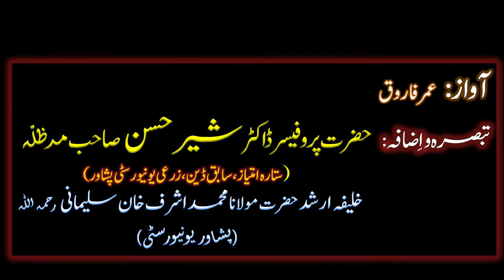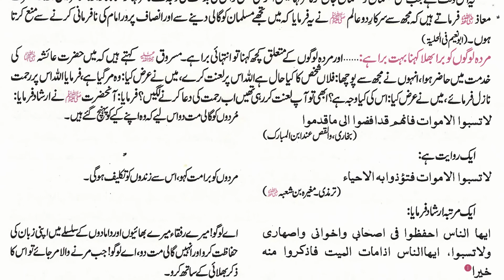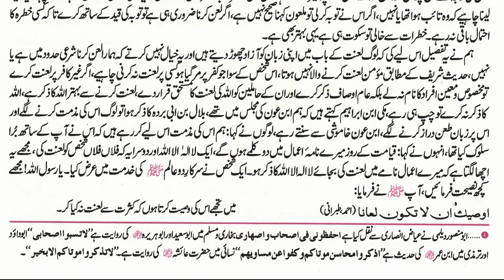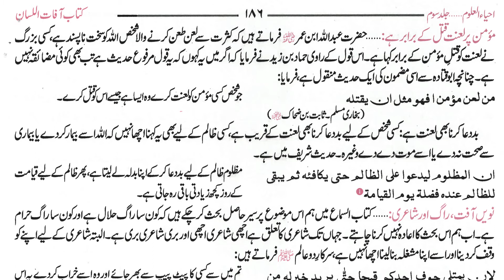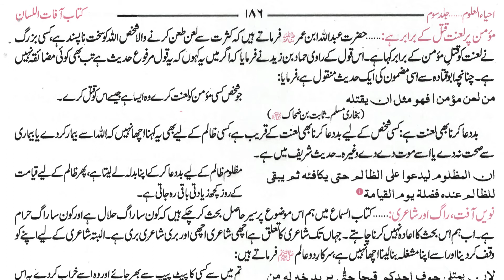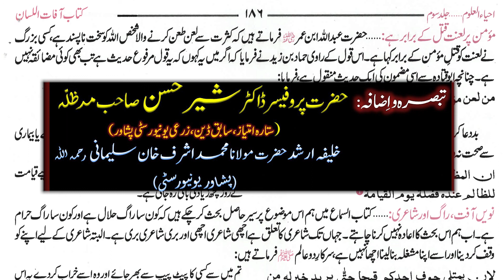Sins of Cursing | Laanat| Imam Ghazali (r.a) |زبان کی آفتیں | Part-8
Contents of this clip
• لعنت اور بد دعاء کا مسئلہ
• لعنت کے معنی ، مفہوم ، اسباب  ،درجات
• آنحضرت ﷺ کا بعض لوگوں پر لعنت فرمانا
• یزید پر لعنت کا مسئلہ
• ابن ملجم اور ابولؤو پر لعنت کا مسئلہ
• مُردہ لوگوں کو بُرا بھلا کہنے کا مسئلہ
• مؤمن پر لعنت قتل کے برابر ہے
• بددُعا کرنا بھی لعنت ہے!
مصنف : حضرت امام محمد الغزالی رحمہ اللّٰہ
Author: Imam Muhammad Al Ghazali
کتاب : آفاتُ اللِّسان
Book: Tragedies of Tongue
آواز:
  عمر فاروق
تبصرہ   و   اِضافہ:
حضرت پروفیسر ڈاکٹر شیرحسن صاحب مدظلہ (ستارہ امتیاز)
خلیفہ ارشد حضرت مولانا محمد اشرف خان سلیمانی رحمہ اللّٰہ
(پشاور یونیورسٹی)
تعارف:

احیاء علوم الدین مشہور بہ احیاء العلوم امام غزالی کی شہرہ آفاق کتاب ہے اس کی تعریف میں علما اسلام نے کہا ہے کہ اگر دنیا سے تمام علوم مٹ جائیں تو صرف یہ کتاب ہی کافی ہے۔ درحقیقت یہ سب سے پہلے امام غزالی نے کیمیائے سعادت لکھی تھی پھر بعد میں اسی کو پھیلا کر احیاء العلوم کا نام دیا گیا۔

امام محمد غزالی کی شہرہ آفاق تصنیف احیاء العلوم ظاہری وباطنی علوم پرمشتمل اوراصلاحِ نفس کرنے والی ایک مایہ ناز کتاب ہے جس کی تعریف میں بڑے بڑے ائمہ رطبُ اللسان ہیں جیسا کہ، سیِّدنا امام سبکی علیہ ارشاد فرماتے ہیں :
احیاء العلوم ان کتب میں سے ہے جن کی حفاظت اور اشاعت مسلمانوں پرلازم ہے تاکہ زیادہ سے زیادہ مخلوق ہدایت یافتہ ہوجو بھی اس کتاب میں غور کرتا ہے خوابِ غفلت سے بیدارہو جاتا ہے۔
آپ نے مزید فرمایا:
اگر لوگوں کے پاس احیاء العلوم کے علاوہ اہل علم کی کوئی کتاب نہ رہے تو یہی اُن کے لیے کافی ہے۔ مَیں فقہا کی تصنیفات میں نظر وفکر اور نقل واثر کے اعتبار سے اِس کتاب کی مثل کوئی کتاب نہیں پاتا۔

حجۃ الاسلام امام ابو حامد محمد الغزالی رحمہ اللہ جن کے علم و فضل کی شہرت چار سُو پھیلی ہوئی ہے ۔ فقہ، تصوف اور مختلف علوم و فنون پر پوری دسترس حاصل ہونے کے ساتھ ساتھ اللہ تعالیٰ نے آپ کو حسنِ تحریر، سہولت بیان، تحریر میں فصاحت اور حسنِ اشارت، شرافتِ نفس، حسنِ کردار، استقامت، زہد، سادگی اور تواضع جیسی صفات سے نوازا تھا، علمی رسوخ میں آپ اپنے معاصرین پر ممتاز تھے ۔ آپ نے اپنی زندگی درس و تدریس، طالبانِ حق اور سالکانِ طریقت کی تربیت میں گزاری۔ ’’احیاء علوم الدین عربی ‘‘ آپ کی زندۂ جاوید تصنیف ہے جس میں اسرارِ شریعت و طریقت، اخلاق و تصوف، فلسفہ و مذہب، حکمت و موعظت، اصلاحِ ظاہروباطن، تزکیۂ نفس اور اسلامی تعلیمات کو بیان کیا گیا ہے ۔
The Revival of the Religious Sciences (Iḥyāʾ ʿulūm al-dīn) is widely regarded as the greatest work of Muslim spirituality, and is perhaps the most read work in the Muslim world, after the Qurʾān.
The Revival of the Religious Sciences is divided into four parts, each containing ten chapters. Part one deals with knowledge and the requirements of faith—ritual purity, prayer, charity, fasting, pilgrimage, recitation of the Qurʾān, and so forth; part two concentrates on people and society—the manners related to eating, marriage, earning a living, and friendship; parts three and four are dedicated to the inner life of the soul and discuss first the vices that people must overcome in themselves and then the virtues that they must strive to achieve.
Iḥyā′ ‘Ulūm al-Dīn (transl. The Revival of the Religious Knowledge; Arabic: احياء علوم الدين) is an 11th-century book written by Abū Ḥāmid Muḥammad ibn Muḥammad al-Ghazali.

 The book was composed in Arabic and was based on personal religious experience. It is regarded as one of his chief works and a classic introduction to the pious muslim's way to God. Originally spanning over 40 volumes, it deals with the principles and practices of Islam and demonstrates how these can be made the basis of a reflective religious life, thereby attaining the higher stages of Sufism. Some consider Kimiyā al-Sa'ādat as a rewrite of this work, which is a common misconception. Kimyā al-Sa'ādat is shorter than this, however Ghazali said that he wrote the former to reflect the nature of the latter and a few of his other theological writings.
The book is divided into four parts, each containing ten books. It explains the doctrines and practices of Islam and showed how these can be made the basis of a profound devotional life, leading to the higher stages of Sufism or mysticism.[10][11]
Part one deals with knowledge and the essentials of faith.
Part two discusses people and social customs.
Parts three and four are dedicated to the inner soul and explains first the vices that people must master in overcoming them and then the virtues that they must work hard to fulfil.
Influence

It became the most frequently read Islamic book after the Quran and the hadith. Its great accomplishment was to bring orthodox Sunni theology and Sufi mysticism together in a useful, comprehensible manner to guide every aspect of Muslim life and death.[12] The book was well received by Islamic scholars such as Nawawi who stated that: "Were the books of Islam all to be lost, excepting only the Ihya, it would suffice to replace them all."